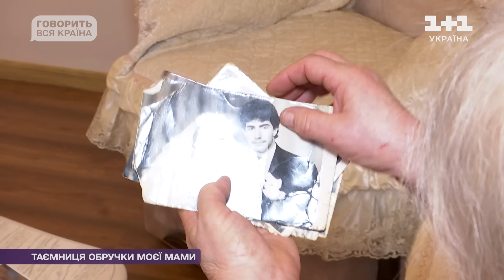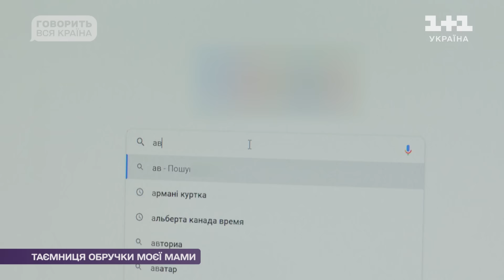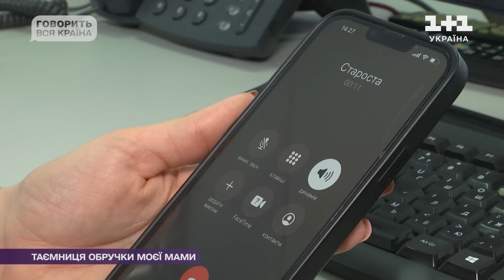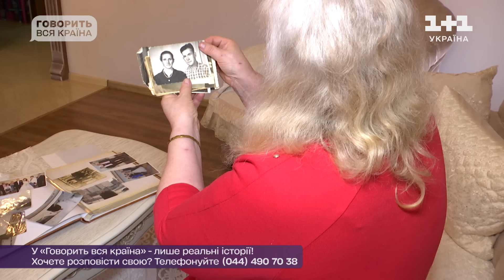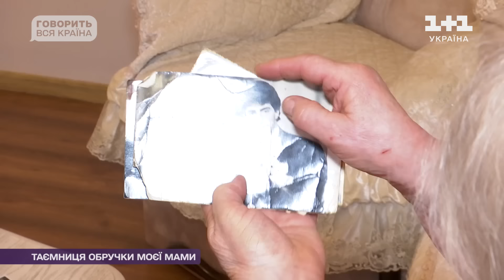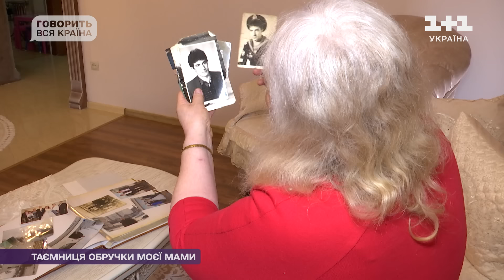Таємниця обручки моєї мами | Говорить вся країна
Дивіться прем'єру ток-шоу Говорить вся країна на телеканалі 1+1 Україна.

31-річна Каріна з Житомирської області все життя шукає рідного тата. У чотирьох синів Каріни схожа доля. Кожен також росте без батька. Мама Каріни попри всі благання дочки нічого не каже їй про чоловіка, від якого народила. Чи зможе Каріна сьогодні втілити найбільшу мрію свого життя і обійняти рідного батька, і чому насправді мама приховувала від дочки всі дані про її тата? Розгадка чекає на Каріну у студії.

Станьте частиною проєкту Говорить вся країна! Заповнюйте анкету за посиланням нижче і діліться своїми історіями, які побачить вся Україна.

Говорить вся країна – довгоочікуване головне ток-шоу України. У форматі журналістського розслідування автори проєкту розкриватимуть деталі подій, які викликали суспільний резонанс. В кожному епізоді історії коментуватимуть експерти – психологи, лікарі, криміналісти, адвокати та спеціалісти інших сфер, які спільно з ведучим проєкту Олексієм Сухановим будуть крок за кроком встановлювати правду та піднімати важливі соціальні проблеми. Головна місія проєкту – встановити справедливість в найскладніших життєвих ситуаціях, навіть в умовах воєнного часу.